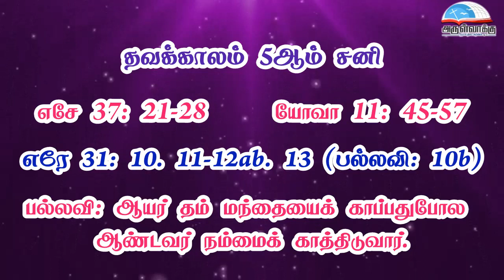தவக்காலம் 5ஆம் வாரம் - சனி வாசகங்கள் | மறைத்திரு. அமிர்தராச சுந்தர் ஜா.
தவக்காலம் 5ஆம் வாரம் - சனி வாசகங்கள் | மறைத்திரு. அமிர்தராச சுந்தர்  ஜா. - 05th Saturday of Lenten Week Wednesday Readings | Fr. Amirtharasa Sundar  J

• திருவிவிலியம்
• வானொலி
• செபமாலை
• சிலுவைப்பாதை
• செப வேண்டுதல்
• திருவழிபாட்டு நாட்குறிப்பு
போன்ற சேவைகளைப் பெற அன்டராய்டு கைபேசியில்

Bank Name: Karur vysya bank
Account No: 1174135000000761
Name : Arulvakku Trust
Branch: Palayamkottai, Tirunelveli - 627 002
IFSC Code: KVBL0001174
UPI ID: amirsundar@oksbi